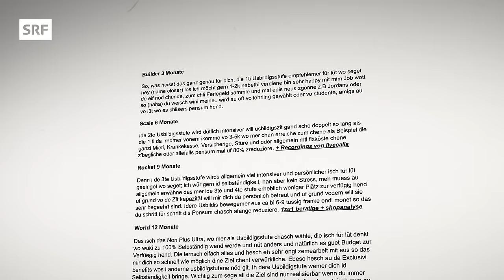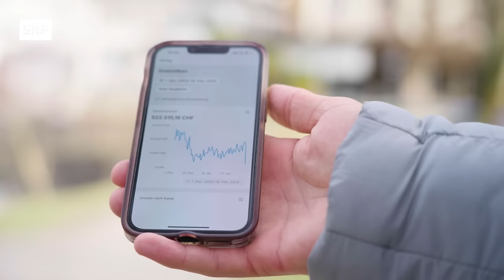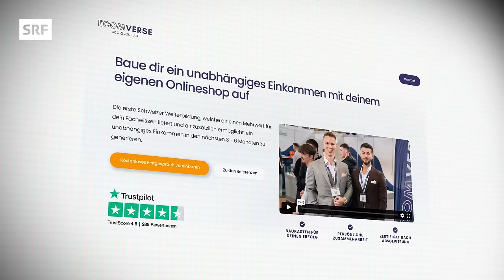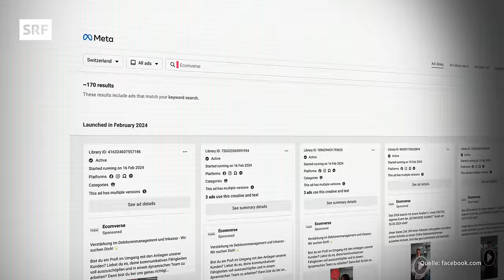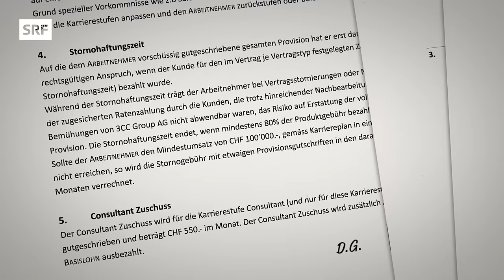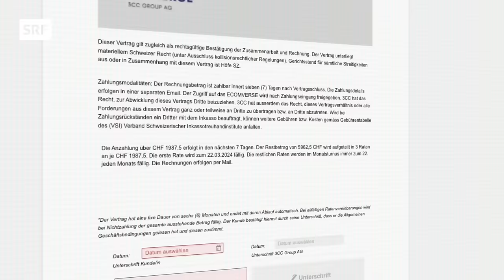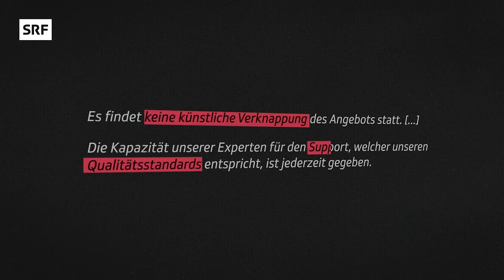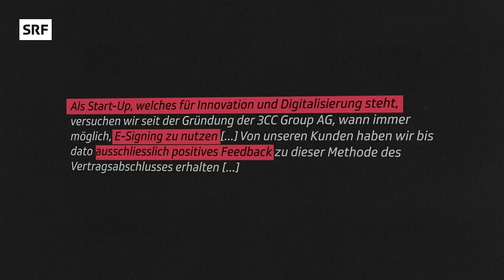Dropshipping – Mit Versprechen vom schnellen Geld manipuliert diese Firma ihre Kunden | Impact | SRF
Fette Uhr und Protz-Autos dank Dropshipping? Diesen Luxus-Lifestyle versprechen Dominik Gossweiler und Giuseppe Fiorentino mit ihrem Unternehmen 3CC Group AG. Dank ihren Dropshipping-Kursen sollen junge Menschen zur finanziellen Freiheit finden. Doch zuerst müssen sie bis zu 25’000 Schweizer Franken hinblättern. So stehen am Schluss viele nicht mit dem erhofften Reichtum da, sondern mit einem Schuldenberg.

Ein Insider erzählt, mit welchen manipulativen Verkaufsstrategien die Firma neue Kunden anlockt. Laut seinen Aussagen hat die Firma in den letzten zwei Jahren bis zu 34 Millionen Schweizer Franken umgesetzt. Was steckt hinter den fragwürdigen Strategien?

Darum geht’s in der Reportage:
00:00 Intro
01:00 Dropshipping? So funktionierts...
02:09 Gibt es erfolgreiche Dropshipper?
04:19 Frisierte Online-Bewertungen ⭐⭐⭐
08:25 Kai, 18 Jahre alt & verschuldet
11:45 Interne Dokumente: Anleitung zur Manipulation
13:44 Wir bewerben uns bei 3CC Studios 📞
17:24 Insider: «Macht so viel Geld, wie es nur geht!»
23:47 Wrap up

▪️ Redaktion SRF Impact: Livio Carlin, Danae Fischer, Fabian Kohler, Amila Redzic
▪️ Realisation: Jil Antener, Bilder & Freunde
▪️ Distribution: Karin Appenzeller, Larissa Greutmann, Ville Lindskog
▪️ Leitung: Olivia Gähwiler, Lena Oppong

So kompliziert und vielschichtig unsere Welt auch ist, wir wollen sie verstehen. Dafür gehen wir auf die Suche nach Antworten: In Reportagen tauchen wir ein in unsere Schweizer Gesellschaft und nehmen dich mit. Gib dir Deep Talk, Zweifel und Lichtblicke mit unseren Hosts Amila Redzic, Livio Carlin und Michelle Feer.